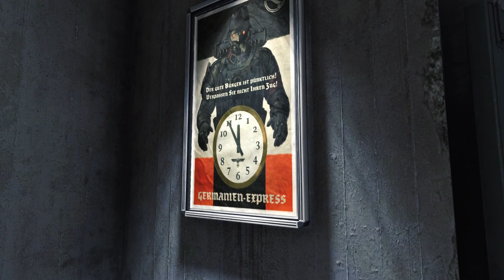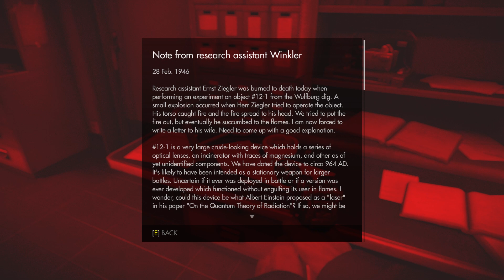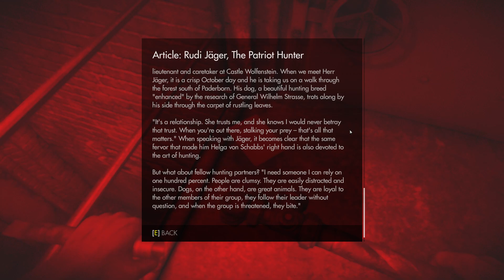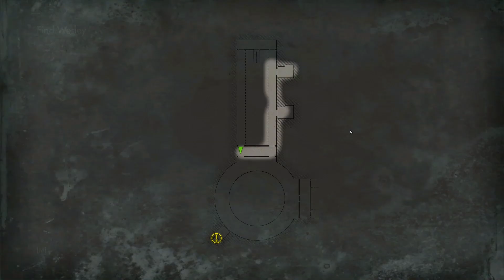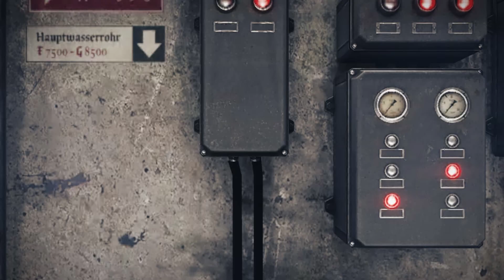Let's Play Wolfenstein Old Blood Part 1 Chapter 1